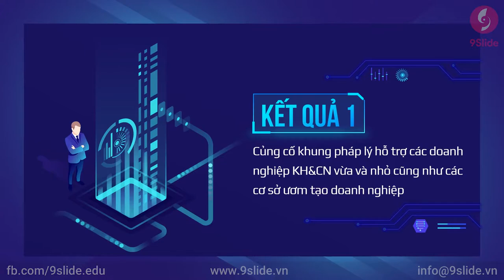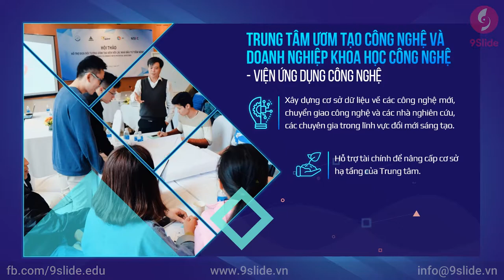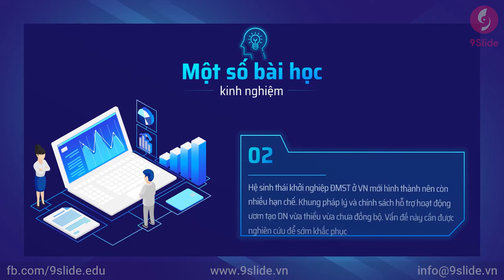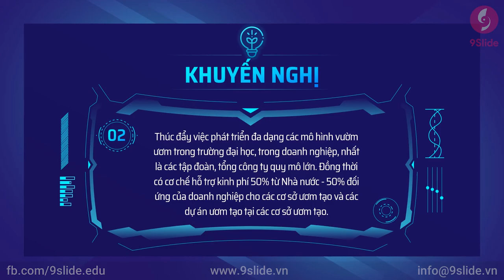Tuyệt tác Animation Powerpoint phong cách Công nghệ 4.0 / Khóa học Powerpoint Online: 9slide.com/